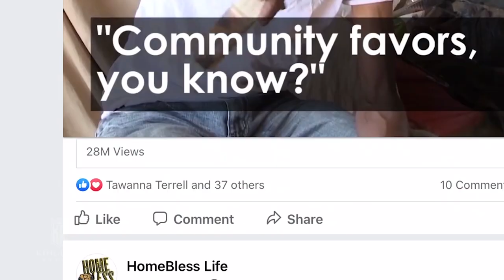Dear Future Wifey S4, 402: The Waiting Game (Quentin Brunson + Ashleigh Mann)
He proposed on national television during Adele’s “One Night Only,” a CBS 2-hour special. She said, “Yes.” However, there was one statement that we felt needed unpacking: “I’ve been your girlfriend for so long!” Quentin Brunson and Ashleigh Mann transparently share their backstory of what led up to the proposal because its’ definitely, “The Waiting Game.”

FOLLOW QUENTIN BRUNSON (IG @q.brunson), ASHLEIGH MANN (IG @gracefull_vegan), JOINT PAGE (IG @ashandqsayido)